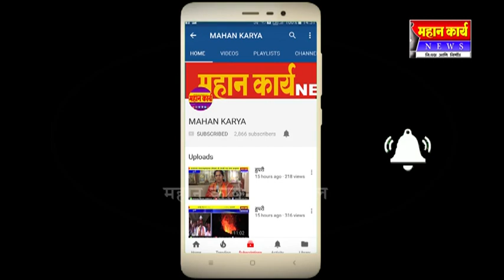❏महापुरात गायीचा मृत्यू ; कोंडीग्रेच्या माळावर आणून टाकलं ; दुर्गंधी पसरली आहे